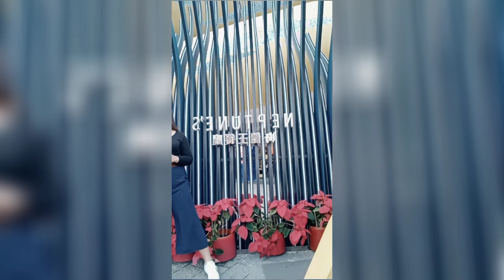A DAY IN OCEAN PARK SPEND TIME WITH ADMINS ALL N 1